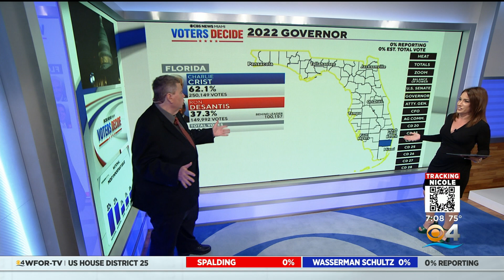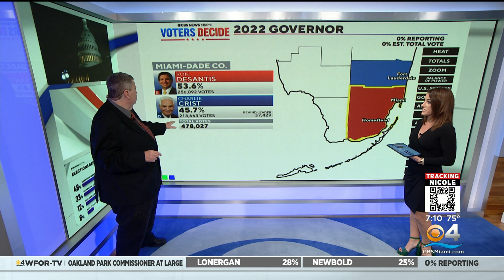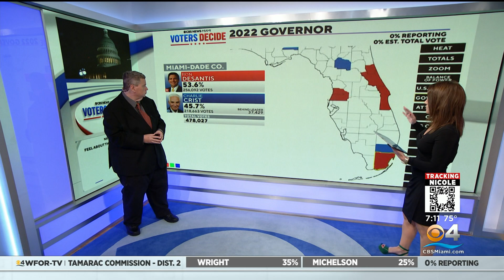FL Governor Race: As Polls Close, Crist Leads Early In Broward, With DeSantis Ahead In Miami-Dade